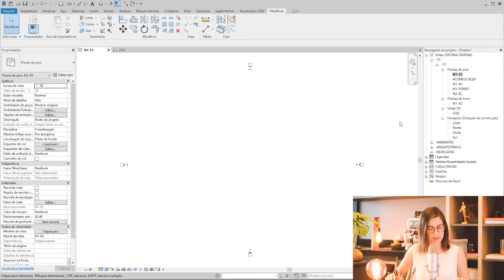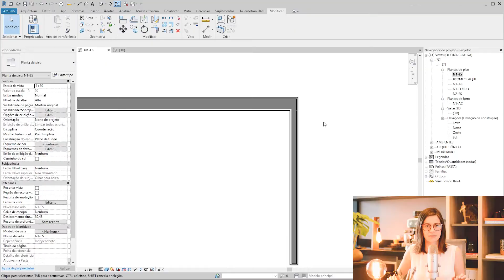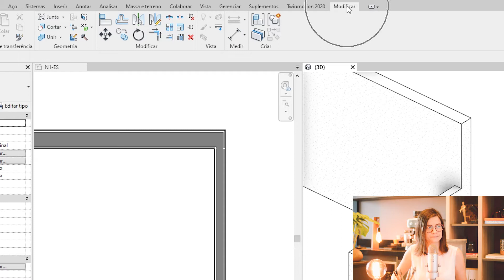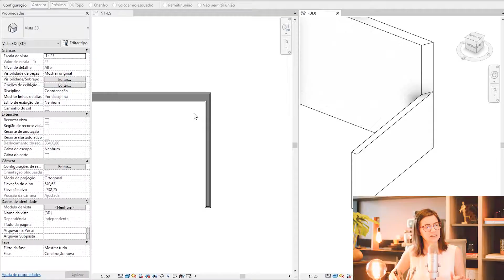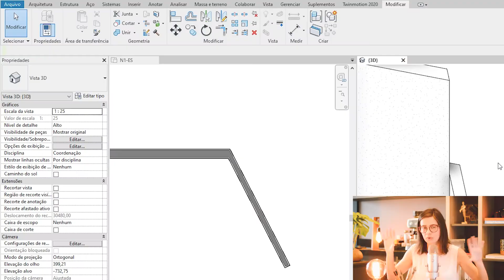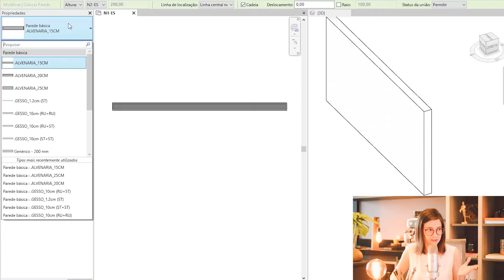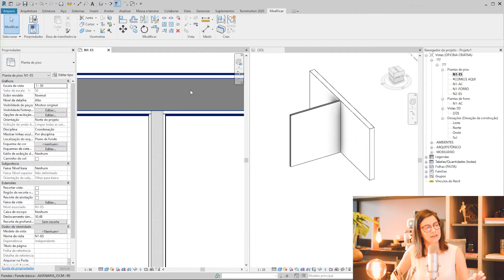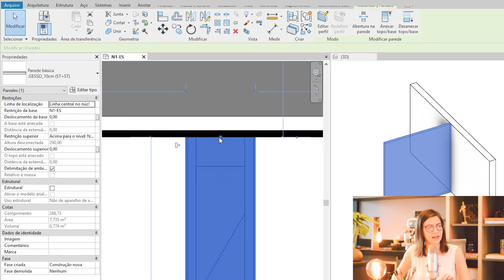Tudo que você precisa saber sobre UNIÕES DE PAREDES NO REVIT🤩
Esse vídeo vai te fazer entender de uma vez por todas como configurar uniões de paredes no Revit!

_ÍNDICE
00:00 Introdução
00:20 Modelando paredes no Revit
00:40 Escolhendo novos tipos de paredes
01:00 Sobre uniões de paredes
02:00 Modificando uniões de topo
03:00 Uniões por chanfro
03:55 Uniões colocando no esquadro
05:45 Modelando paredes que não efetuam união
07:25 Desunindo paredes
08:50 Comenta aqui embaixo, que a gente responde!